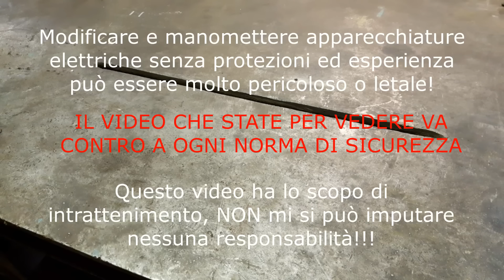Microwave transformer, the best modification for Spot Welding machine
Ciao, la modifica che vi propongo oggi è davvero performante!
Molti creano la solita puntatrice. a me interessa mostrarvi quello che gli altri non fanno vedere!
Come rendere la vostra puntatrice homemade pargonabile a quelle professionali, senza surriscaldare i vari componenti con un uso prolungato!
Grazie